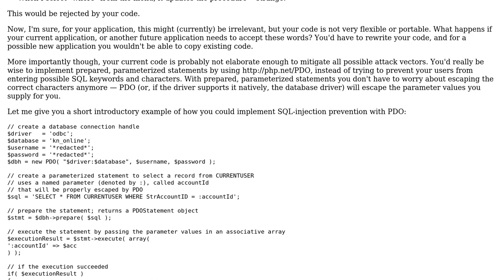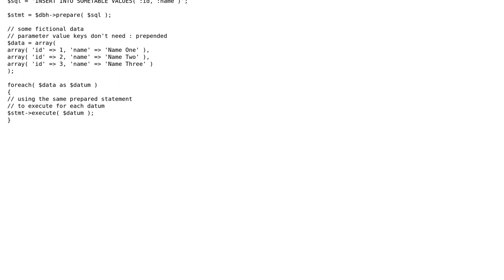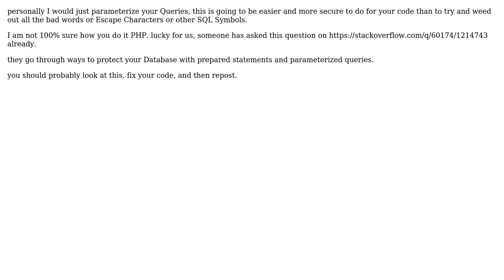SQL-injection mitigation script (3 Solutions!!)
SQL-injection mitigation script

With thanks & praise to God, and with thanks to the many people who have made this project possible! | Content (except music & images) licensed under CC BY-SA | Music | Images & others | With thanks to user symcbean user Nikolai Hope user Malachi user Decent Dabbler user 200_success and the Stack Exchange Network Trademarks are property of their respective owners. You are responsible for your own actions.